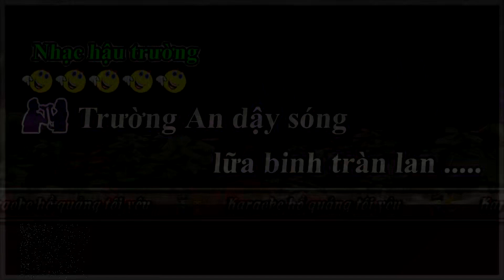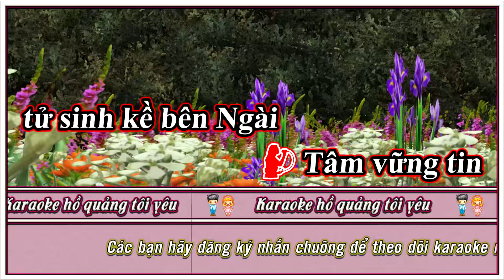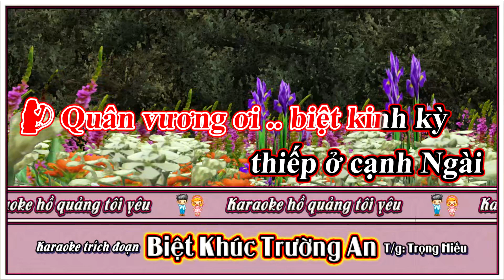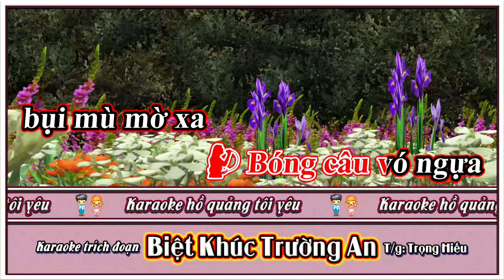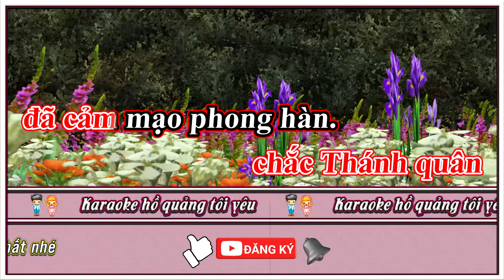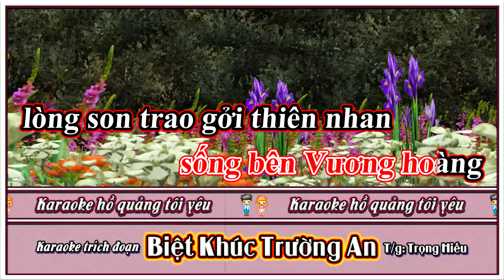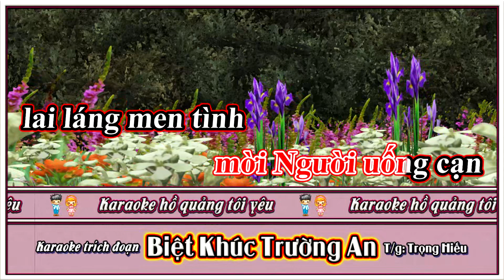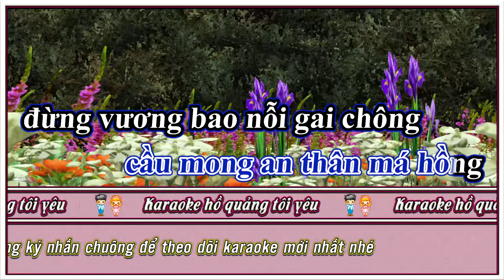KARAOKE TUYỆT KHÚC TRƯỜNG AN | Tone đơ tóc dài lẫn tóc ngắn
Ngoài ra anh chị em nào thích cải lương khác như trích đoạn , tân cổ, vọng cổ thì vào kênh Karaoke Đình Quý ủng hộ nhé